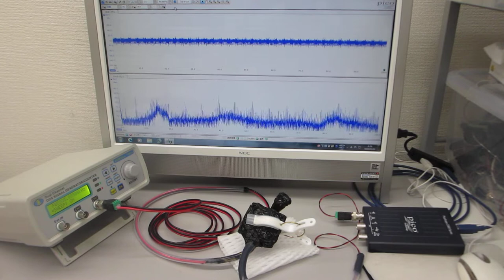圧電素子の発振制御技術に基づいた超音波プローブの製造技術（超音波システム研究所）